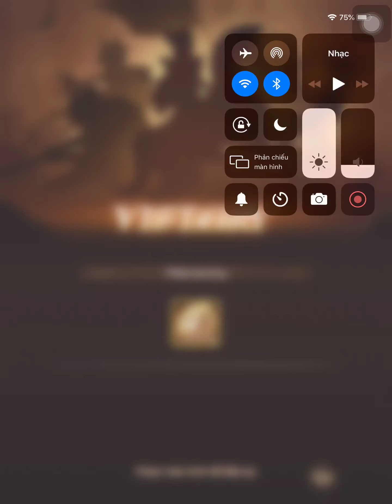Game AFK Arena Forest town of floors 420 team Legend